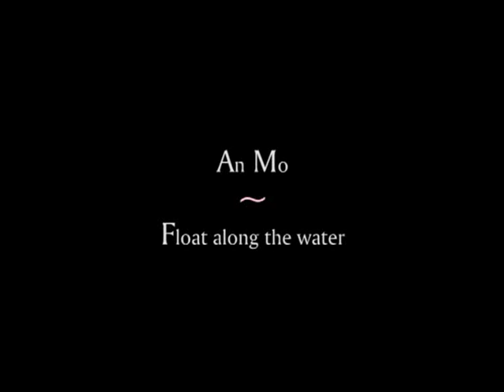An Mo - Float along the water